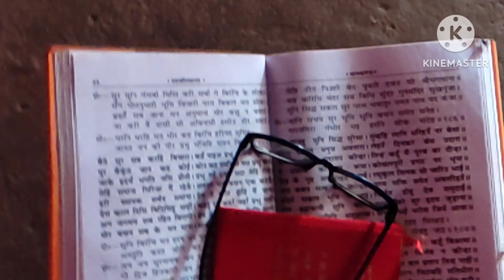रामटेकरी तपोवन भूमि के निकट सन्यासी बाबा की कुटिया जिसमें रामचरितमानस के पाठ नियमित रूप से होता है